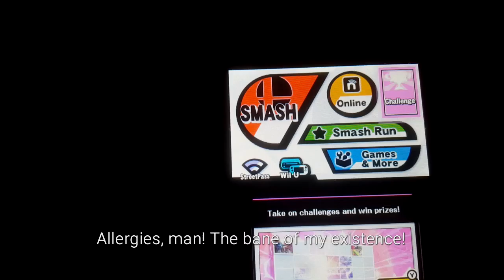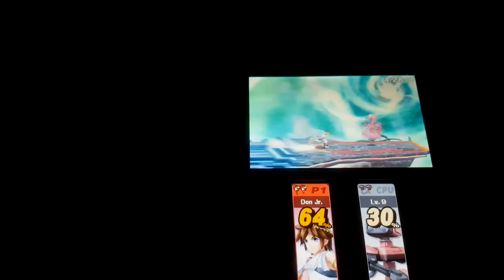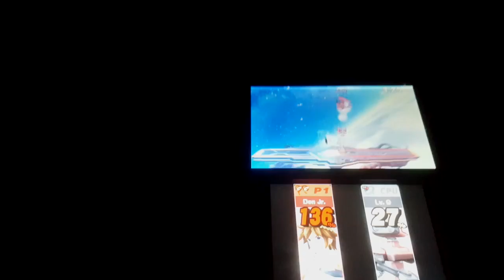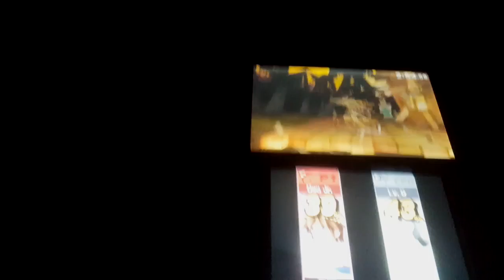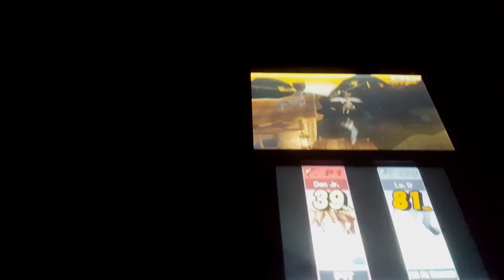Super Smash Bros 4 3DS: TO BATTLE!!!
During an event that prevents me from continuing my Mario 3 LP, I decided to put this up.  I hope you enjoy it.

I don't own this game, either.  It was created primarily by Nintendo and HAL.  Lots of others have had a hand in creating this game, but I can't name them all because there were so many.